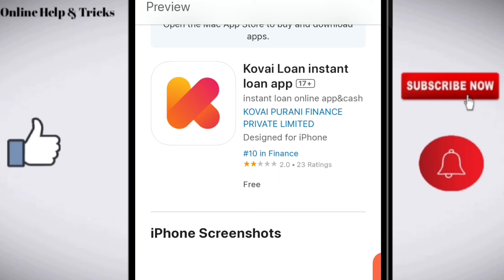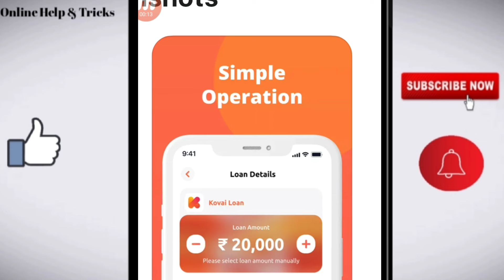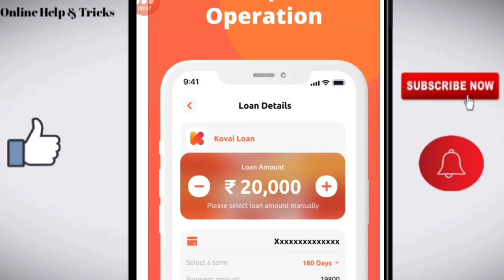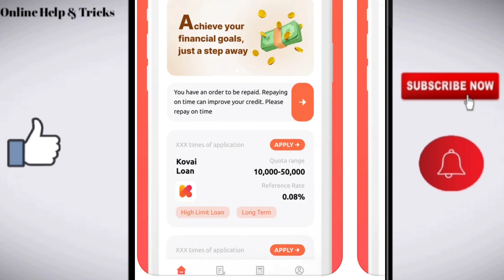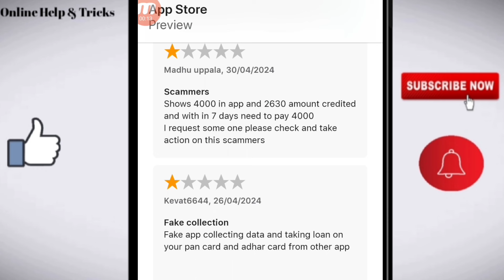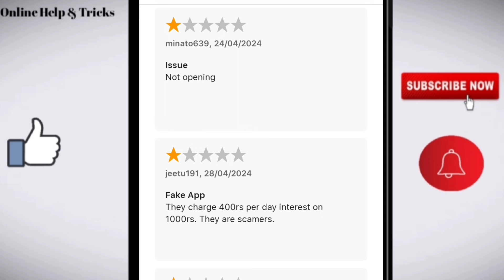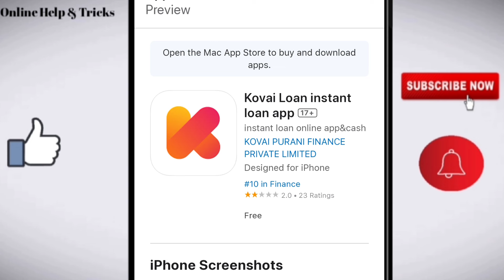Kovai loan app | Kovai loan app real or fake | Kovai loan app review 2024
Get loan upto 50000..